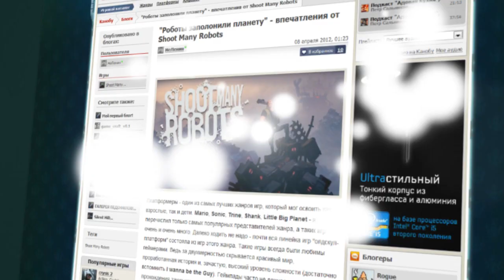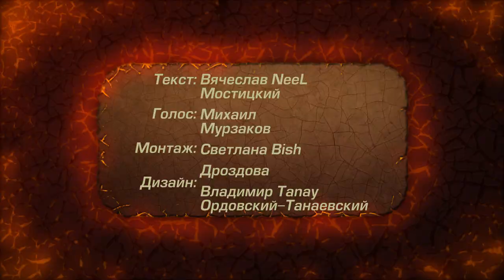Канобу-вести (09.04.12)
В эфире «Канобу-вести», ваш ежедневный гид по игровому миру. А начнем мы с яркой новости. Например, про взрывной платформер Ms. 'Splosion Man, который вышел летом прошлого года на Xbox 360 и был очень тепло принят прессой.
Смотрите в выпуске:
Sonic The Hedgehog 4: Episode 2: на всех парах
Mass Effect 3 Resurgence: все еще в опасности
Памятная дата.
Лучшие блоги:
-Вольдемар... поделился впечатлениями о новой версии, пожалуй, лучшего мультфильма студии Disney, "Король Лев"
- Flow Bot продолжает публиковать выпуски музыкального блога флоу, на этот раз посвященного виртуальной группе Gorillaz